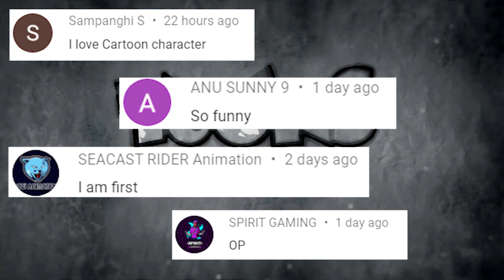Inspector Singham With Sword Darwing Tutorial By Toons Funny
TOONS FUNNY
      HI,Friends Welcome To My Channel This Channel Is All About Drawing And Little Bit Funny Animation Spoof Videos,Here You Can Learn Drawing Of Your Favorite Cartoon's In Different Poses (or) Style.
🔴 Equipment We used to make YouTube videos:

     My SmartPhone
     Tripod
     Blackboard

Our Slogan :
           Trace it Draw it Colour it